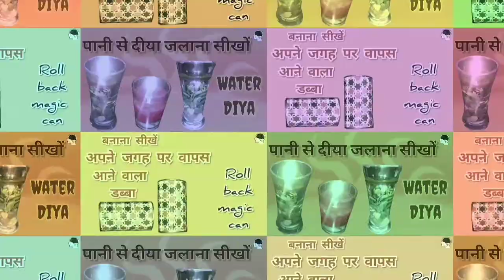शीप को बोतल में ऐसे डालें । Ship in the bottle | part - 2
About this video- शीप को बोतल में ऐसे डालें | Ship in the bottle | part -2
  Items Required- Round bottle, cotton buds or ear swabs, sand paper or file, glue, wire, colours, tissue paper.
If you have any suggestion or feed back regarding the video, let it share in comment, your response is valuable to us and always appreciated.
Good Skills Tech is a channe where you find easy Diy, Art & Craft, Indian crafts, crafts from waste materials, crafts from cardboard, home decor, Wall decor, home made water falls, home made lamps, crafts idea.